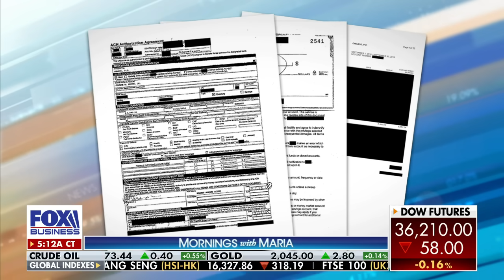GOP has uncovered ‘very serious’ evidence against Biden: Rep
Rep. Buddy Carter, R-Ga., joined ‘Mornings with Maria’ to discuss the latest news emerging from the GOP’s ongoing investigation into President Biden and his alleged business dealings.